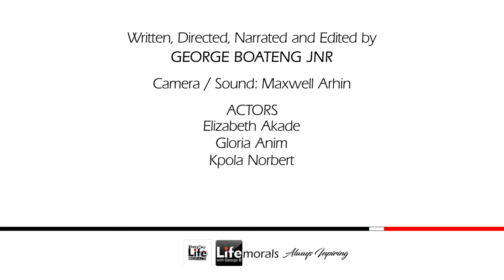Human behaviour and consequences of pride pt 1 | George Boateng Jnr | Life Morals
* Have you ever wondered why you can encounter someone who dislikes you, even though you’ve never offended them? Regardless of your kindness, some people harbor negative feelings.
    * Often, this bitterness stems from chronic illnesses they’ve been diagnosed with or other personal lacks.
This video throw more light on this.

Facebook ➜ EveryDay Life Morals. | Life Morals